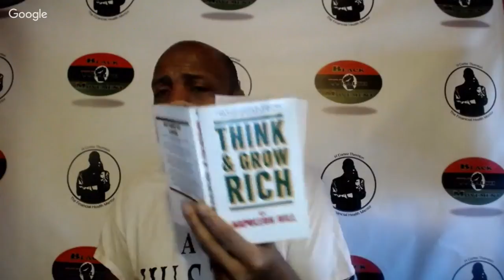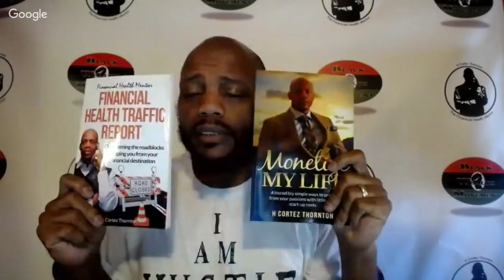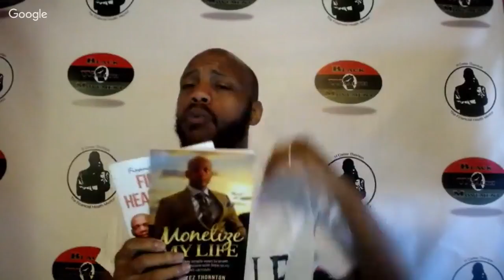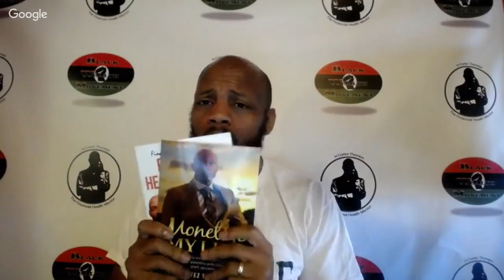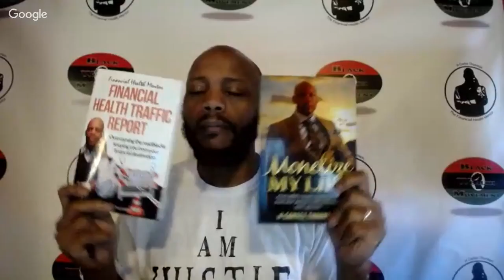Free Business Coaching Fridays with the Financial Health Mentor